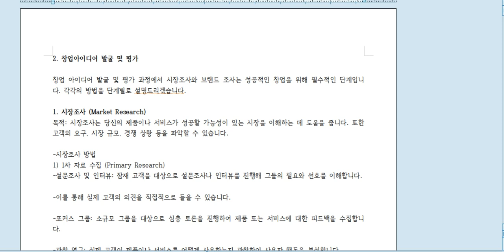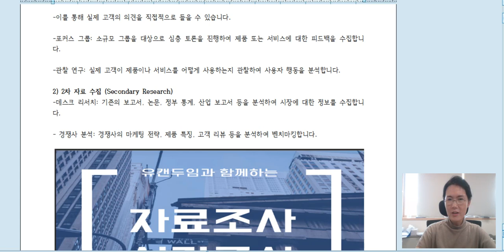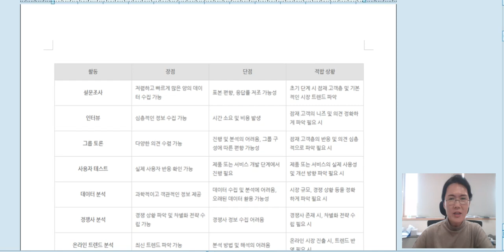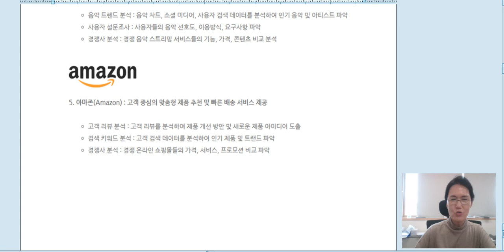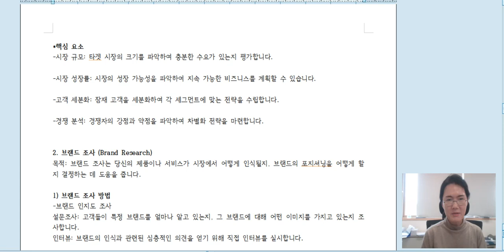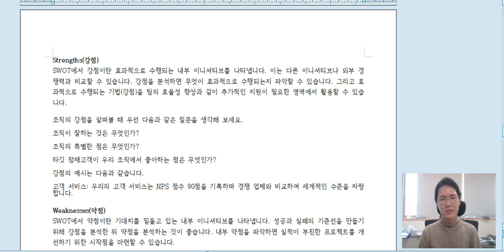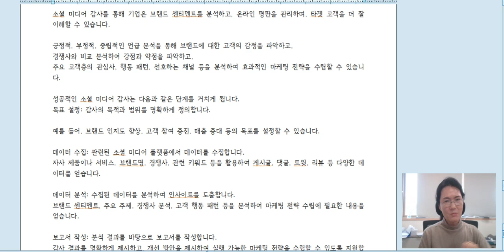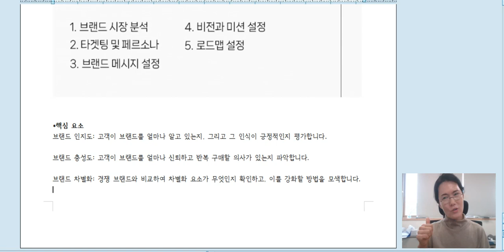2창업실무